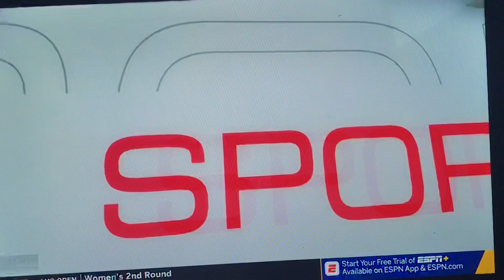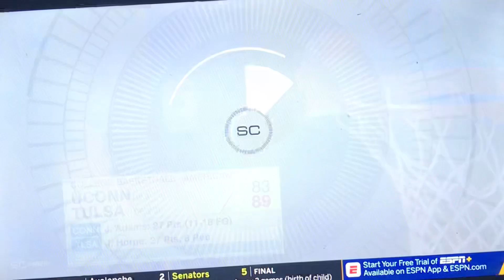Frank Haith and Dan Hurley ejected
Haith and Hurley get tossed